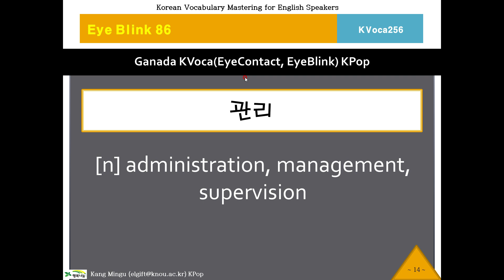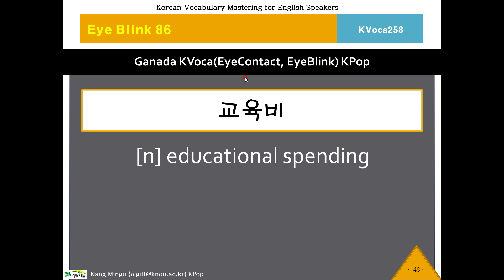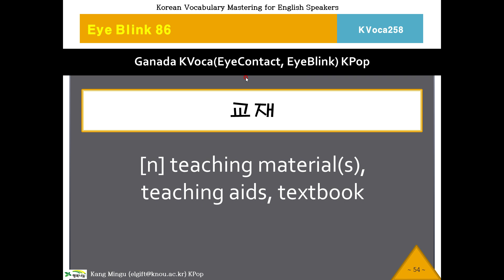256~258 KVoca, 케이보카, Eye Blink 86, Korean Vocabulary, 한국어, 단어연습, Study Korean Voca, 영작문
Test Koean Words, Korean Vocabulary Program.